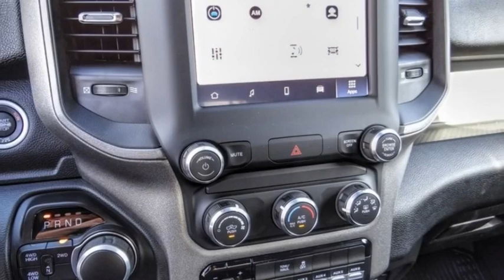2024 Ram 3500 VAN NUYS LOS ANGELES SAN FERNANDO VALENCIA CANOGA PARK RM28450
2024 Ram 3500 TRADESMAN 4X4 CREW CAB 8' BOX

RUSSELL WESTBROOK CHRYSLER DODGE JEEP RAM PROUDLY SERVICING VAN NUYS, LOS ANGELES, SAN FERNANDO, VALENCIA, CANOGA PARK, & SURROUNDING SOUTHERN CALIFORNIA LOCATIONS. THIS WHITE 2024 Ram 3500 IS EQUIPPED WITH A 6.4L V8, AUTOMATIC TRANSMISSION, AND RECEIVES AN ESTIMATED . CONTACT RUSSELL WESTBROOK CHRYSLER DODGE JEEP RAM OF VAN NUYS TO SCHEDULE A TEST DRIVE AND TAKE THIS 2024 Ram 3500 HOME TODAY, OR VISIT OUR SHOWROOM CONVENIENTLY LOCATED AT 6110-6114 VAN NUYS BLVD VAN NUYS, CA 91401. STOCK #: RM28450 | 2024 Ram 3500 Tradesman 4x4 Crew Cab 8' Box POWER WINDOWS AIR CONDITIONING 2024 Ram 3500 TRADESMAN 4X4 CREW CAB 8' BOX Van Nuys Chrysler Dodge Jeep Ram is driven and focused to ensure the highest customer satisfaction. A team above all, but above all a team. Price includes: $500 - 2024 RAM Bonus Cash 24CRA. Exp. 10/31/2023 STOCK #: RM28450 | VIN: 3C63R3GJ8RG187538 | 2024 Ram 3500 Tradesman 4x4 Crew Cab 8' Box POWER WINDOWS AIR CONDITIONING Van Nuys Chrysler Dodge Jeep Ram